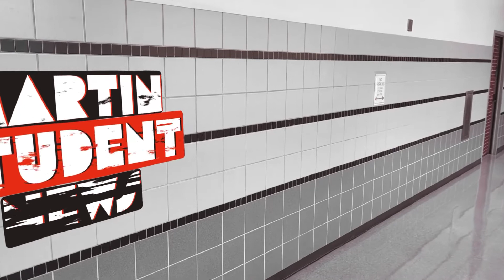Martin Student News for January 21st